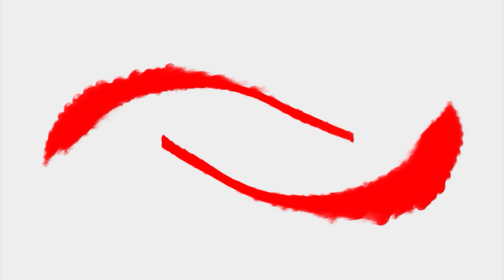ಬಜೆಟ್ ಓದಿ ಮುಗಿಸಿ ರಿಲ್ಯಾಕ್ಸ್ | Lankeshapp | Lankesh